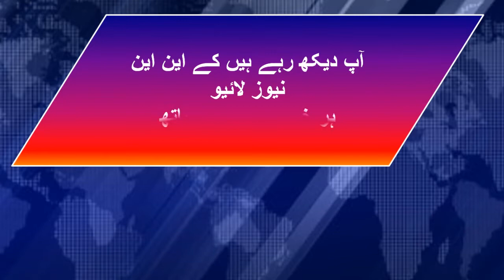Fawad Chaudhary Aur Farrukh Habib Ki Media Se Guftgu#KNN NEWS LIVE 27 Oct 2021